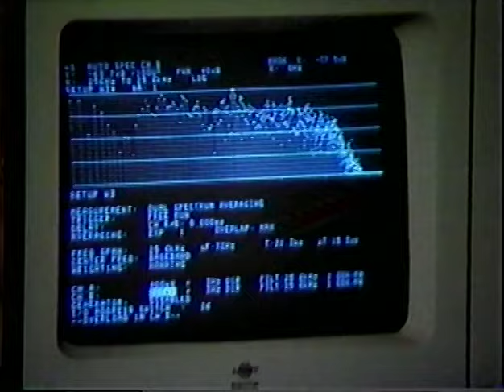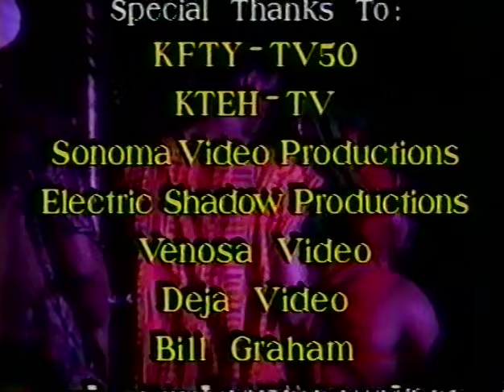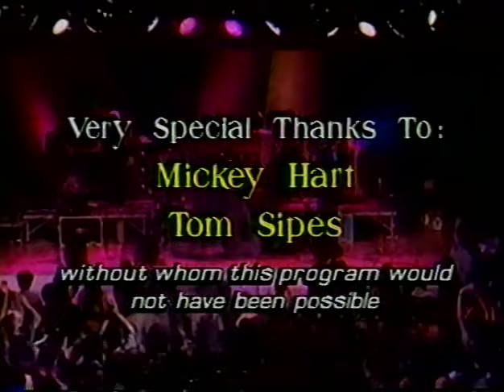World Music in the Schools with Olatunji, Jerry Garcia & Carlos Santana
Benefit concert for World Music in Schools featuring Olatunji & the African Drums, Jerry Garcia, Carlos Santana, Mickey Hart, Hamza el-Din, Bobby Vega & others.